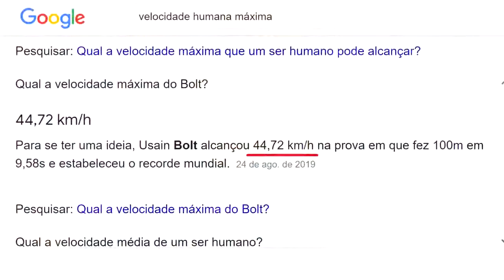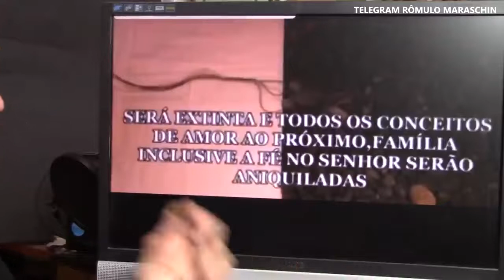o exterminador do futuro na vida real.